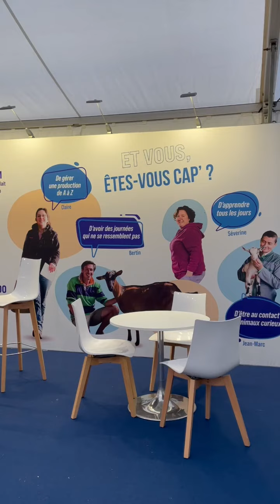L'ANICAP au SPACE 2024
📹 Petit retour en images sur notre participation au SPACE 2024 !
Merci à tou.tes les participant.es, et aux porteurs et porteuses de projets en élevage caprin qui sont venu.es nous voir sur notre stand. 🐐

Nous vous donnons rendez-vous en 2025 ! 👋

L'ANICAP est l'Association Nationale Interprofessionnelle Caprine, elle est le représentant de la filière lait de chèvre.
Pour en savoir plus, rendez-vous sur anicap.org !